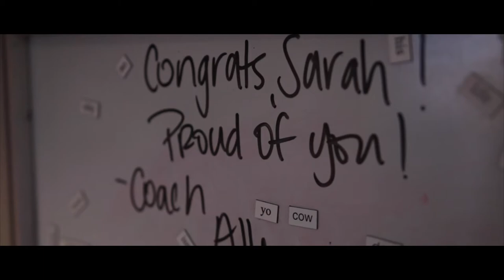Boarding at Chatham Hall